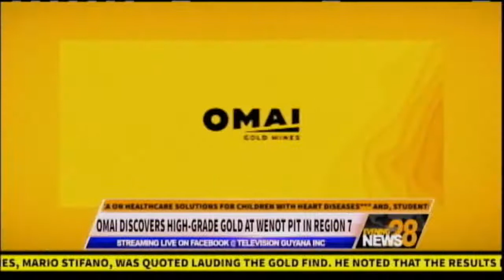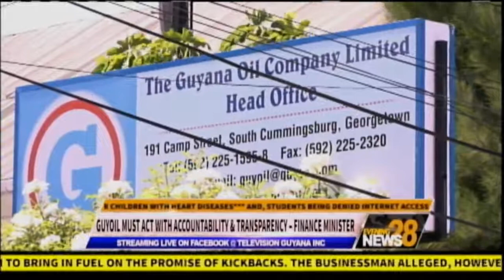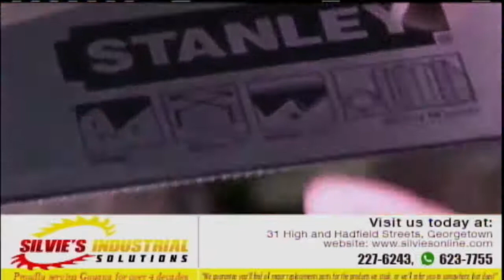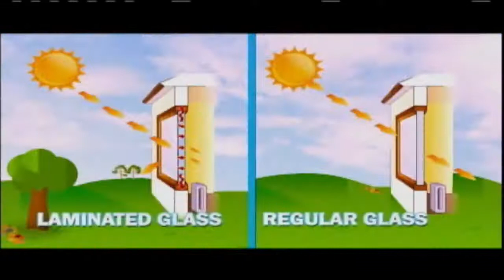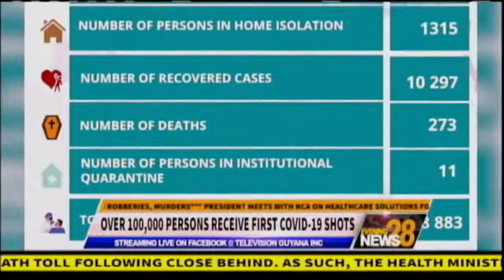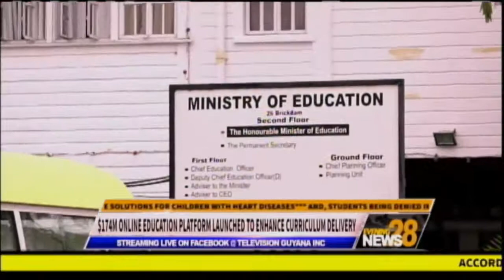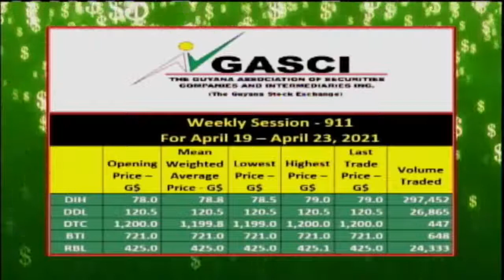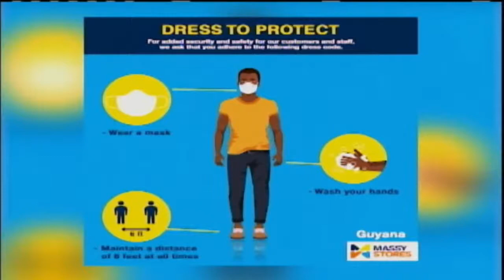THE EVENING NEWS FOR TODAY: WEDNESDAY 21 APRIL 2021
IN THE HEADLINES:

*** OMAI DISCOVERS HIGH-GRADE GOLD AT WENOT PIT IN REGION 7
*** TREVOR BENN SLAPPED WITH ANOTHER MISCONDUCT IN PUBLIC OFFICE CHARGE OVER LAND DEALS
*** POLICE REPORTS REDUCTION IN ARMED ROBBERIES, MURDERS
*** PRESIDENT MEETS WITH NCA ON HEALTHCARE SOLUTIONS FOR CHILDREN WITH HEART DISEASES
*** AND, STUDENTS BEING DENIED INTERNET ACCESS AT SCHOOL – REGION 5 RDC HEARS